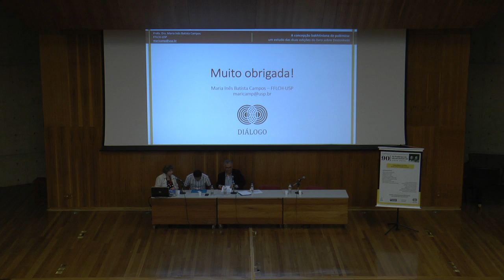90 anos de “Problemas da obra de Dostoiévski” (1929-2019) - Mesa 6 - Parte 2 (28.11.2019)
Colóquio Internacional do Grupo de Pesquisa Diálogo (PPG Filologia e Língua Portuguesa, Universidade de São Paulo), PPG Letra (DLM) e UFF (PPG Estudos da Literatura).

Temas:
“No(s) (des/re)encontro(s) das vozes, a construção dialógica da polêmica em enunciados de temática religiosa” com Pedro Farias Francelino (UFPB/PROLING/GPLEI);
“A concepção bakhtiniana de polêmica: um estudo de duas edições do livro de Dostoiévski” com Maria Inês Batista Campos (USP/CNPq).
Para este Colóquio propusemos discussão das obra de Bakhtin em torno dos seguintes eixos:

1) A recepção crítica de “Problemas da obra de Dostoiévski” (doravante POD) e de “Problemas da poética de Dostoiévski” (doravante PPD) na União Soviética, na Rússia e no exterior. Os trabalhos desse eixo se concentrariam na coleta, sistematização e discussão de resenhas críticas, análises e menções às obras em bibliografia de diversas parte do mundo, com destaque para o Brasil e a União Soviética, Rússia;

2) Análise das traduções de POD e de PPD em diversas línguas do mundo, com destaque para as escolhas dos tradutores, os diversos elementos peritextuais (prefácios, glossário, notas etc.), as teorias de tradução adotadas etc.;

3) A discussão de conceitos formulados nessa obra: polifonia, voz, dialogismo, diálogo, relações dialógicas, palavra/discurso, romance de tipo monológico, romance de tipo polifônico, paródia, estilização, polêmica aberta e velada etc.;

4) A recuperação do contexto de produção de POD (1929) e PPD (1963), com destaque para o horizonte acadêmico russo, soviético e europeu, constituído por filósofos, teóricos da literatura, psicólogos, linguistas, cujas obras entraram no diálogo formador do pensamento bakhtiniano;

5) A relações entre POD (1929) com outros textos de Bakhtin e em especial com dois textos lançados quase simultaneamente pela mesma editora soviética – Pribói, Leningrado - por outros dois integrantes do assim chamado Círculo de Bakhtin: «O método formal nos estudos literários. Introdução crítica a uma poética sociológica» (1928) de P. N. Medviédev e «Marxismo e filosofia da linguagem. Problemas fundamentais do método sociológico na ciência da linguagem» (1929) V. N. Volóchinov.